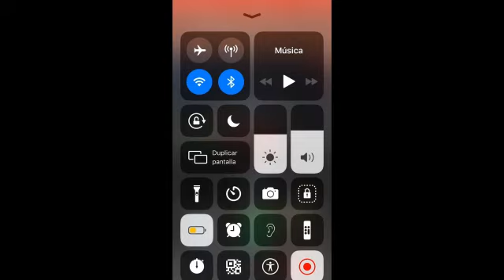mejores movimientos y vuelos de Rey Mysterio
segundo video de la seccion de lucha libre